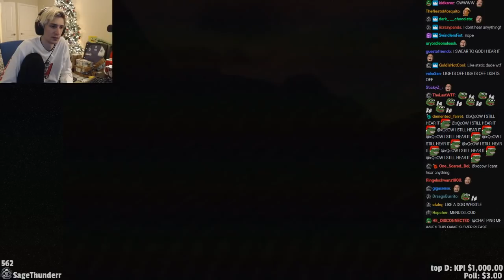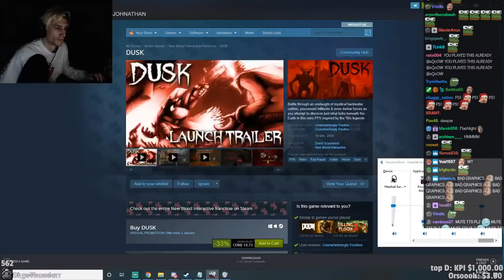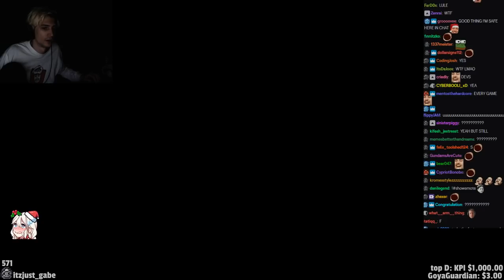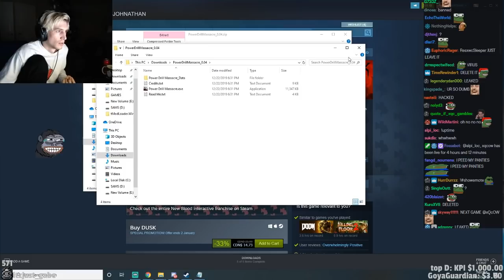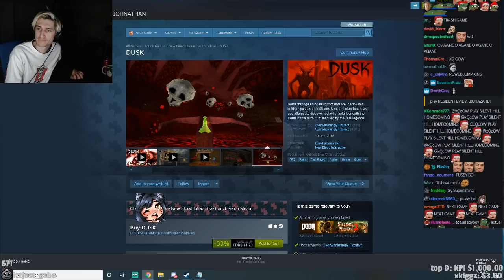xQc Plays Power Drill Massacre by Puppet Combo (with chat)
Streamed on Twitch: 21-Dec-2019

Power Drill Massacre, a remake of Minotaur, is a 2015 survival horror game developed by Puppet Combo.